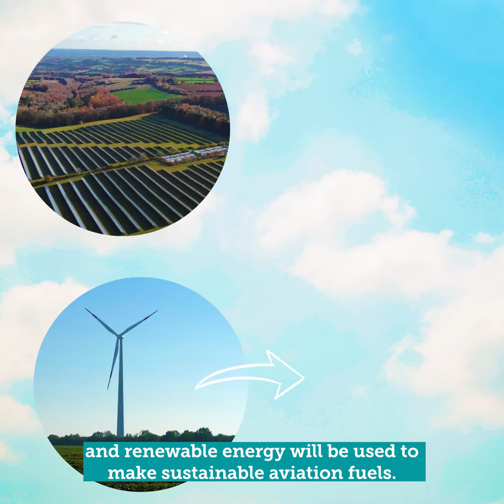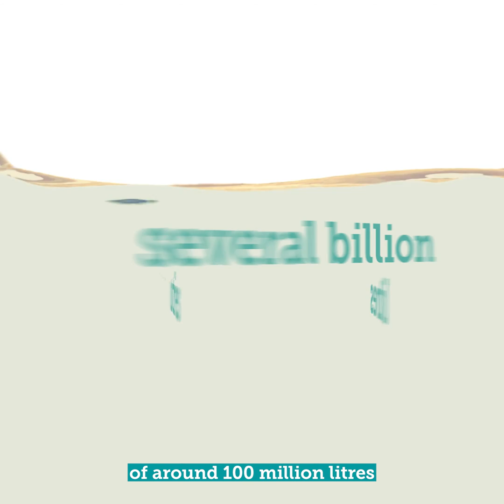ISCC for Sustainable Aviation Fuels feat. IATA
ISCC is supporting the aviation industry in moving towards netzero, a goal we share and work on together with the International Air Transport Association (IATA) @IATAtv .

ISCC is a widely recognized, leading sustainability certification scheme – grounded in a broad stakeholder dialogue, covering a wide variety of feedstocks and production pathways and with many entities in renewable fuel supply chains already ISCC certified today. This puts ISCC in a prime position to offer Sustainable Aviation Fuel (SAF) certification that ensures both high integrity and practical applicability “on-the-ground”. ISCC is also actively driving the development and piloting of certification solutions for innovative pathways, including Power-to-Liquid (PtL) SAF.

Check out the video featuring Aviation Decarbonisation Specialist Robert Boyd to get an idea of what ISCC certification can do for SAF.